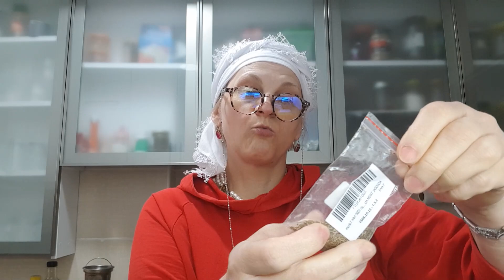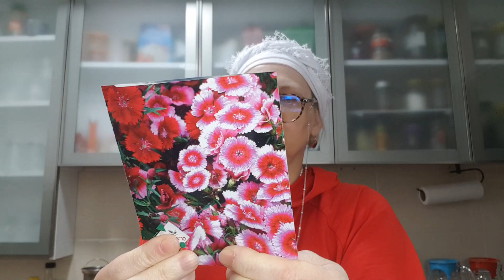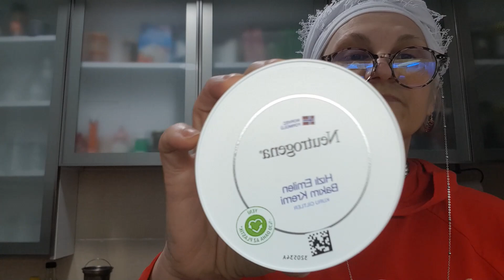чем занимаюсь ночами, распаковка посылок купила на амазоне семена и крем, стон победителя влог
Добро пожаловать на мой официальный YouTube канал tatyana obukhova,

Жизнь В Турции влог vlog turkey #2023 сегодня
✅ tatyana obukhova
VLOG ТУРЦИЯ ВЛОГ СТАМБУЛ ЗАМУЖ ЗА ТУРКА В САРАЙ

Я живу в Турции в Стамбуле!
Замужем за турком 27 лет, мне 50 лет, я мама двух сыновей.
Мой канал о жизни в Турции!
На моем канале много интересного, видео с обзорами, мои рецепты, истории из моей жизни.  Если я кого то заставлю улыбнуться, то значит я не даром создала этот канал.